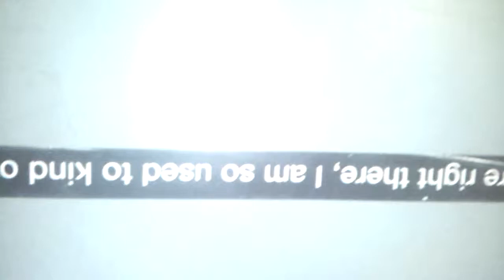DORTMUND 107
Dortmund 2014